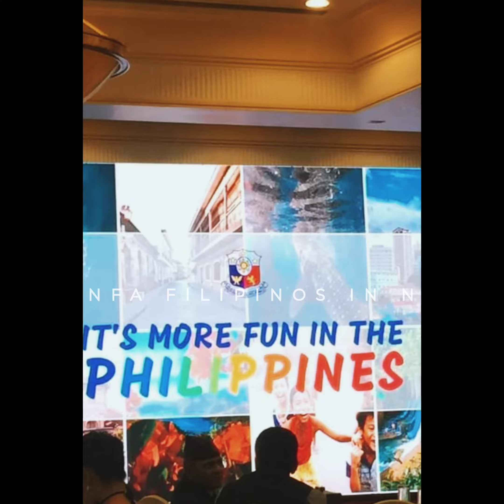FILIPINO'S IN NEPAL FCN_NFA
A time to re-gather. After more than 2 years of a halt because of COVID pandemic, finally Filipinos in Nepal have the chance to re-gather to be heard, given attention and opportunities to receive services from our Philippine Embassy based in India.

Thank you Ambassador  Sir Ramon Bagatsing Jr and company for your time and service to the Filipino community in Nepal.

Mabuhay ang mga FILIPINO, Mabuhay tayo g lahat.